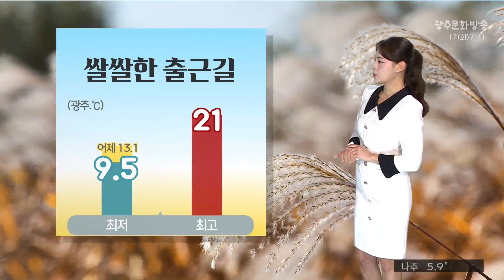광주전남 오늘의 날씨 [뉴스투데이 2023.10.17]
오늘 출근길은
평소보다 따뜻한 옷차림으로 나서셔야겠습니다.

광주의 기온 한자릿수대로 시작하면서
어제보다 3-4도 낮은 기온 보이고 있고요.
올 가을들어 가장 추운 출근길 날씨가

한낮기온은 21도로 어제와 비슷하겠고,
일교차는 10도 이상으로 크게 벌어지겠습니다.

기온변화가 큰 날씨가 장기간 지속되고 있는 만큼 감기 걸리지 않도록
계속해서 각별한주의가 필요하겠습니다.

오늘도 하늘은 깨끗하게 드러나있습니다.
고기압의 영향권에 들면서
쾌청한 날씨 예상되고요.
오늘도 역시 이른 출근길 무렵에는
전남 내륙을 중심으로
가시거리 1km 미만의 안개가 끼는 곳이
있겠습니다.

오늘 전남내륙을 중심으로
추운 날씨가 이어지고 있습니다.

바다의 물결은 전해상에서 최고 2m로
조금 높게 일겠습니다.

금요일 비가 지난 이후
낮기온도 20도를 밑돌며
날은 점차 더 쌀쌀해지겠습니다.